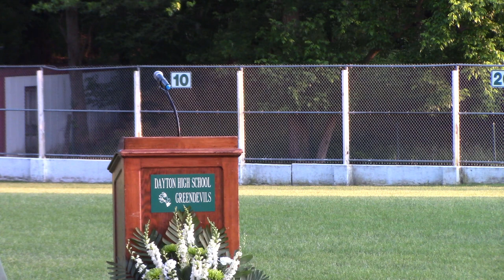Dayton High School - Class of 2019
The 129th Commencement - May 24, 2019 at 7:30pm on Davis Field.

Valedictory - Elizabeth Ann Lukens
Salutatory - Angel Maureen Mason
Invocation - Austin James Klosterman
Presentation of Class - Alexis Jade Ashcraft

Kayla Renee Abell
Christopher Lee Ackerson
Jaselynn Alexis Bell
Angel Nicole Brock
Abigail Grace Coleman
Micah Thomas Corman
Emma Claire Donelan
Daniel Joseph Eddy
Stephanie Mariyah Firn
Tristin Thomas Firn
Abigail Mae Fox-Brockman
Damien Ryan Freeman
Alexis Diane Gardner
Chyanne Alexis Gross
Andrew Thomas Hansel
Stephen Michael Herdman
Julian Jonathon Jimenez
Treyvonne Levi Johnson
Conner Lane Jones
Lance Gregory Klette
Emily Nicole Lambert
Michael Shaun Marksberry
Breeana Angel Mason
Laela Nicole Bernice Mathewson
Gabrielle Christine Matthews
Juliette Savannah Marie Maxwell
Paul Brian Morris, Jr
Jacob Cole Nelson
Megan Ida Nicholas
Tyler Dion Owens
Sheyanne Panetta
Jayda Elizabeth Payne
Michael Gage Phillips
Ciara Jaclyn Rickman
Hailey Rain Robertson
Luke Steven Roth
Colton Michael Schaub
Katelynn Elizabeth Shamblin
Virginia Allie Spencer
Haven Marie Thompson
Avery Micah Vance
Allison Marie Watson
Megan Renee Wear
Grace Elizabeth Workman
Hannah Michelle Workman